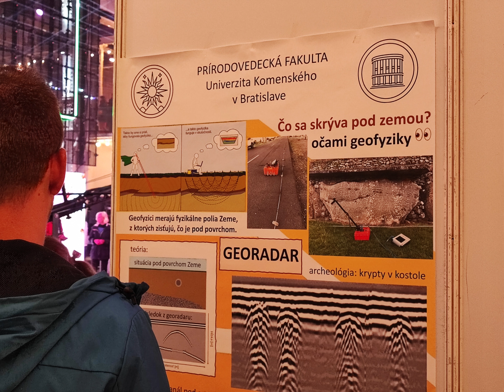Noc výskumníkov & vedy fotoprezentácia